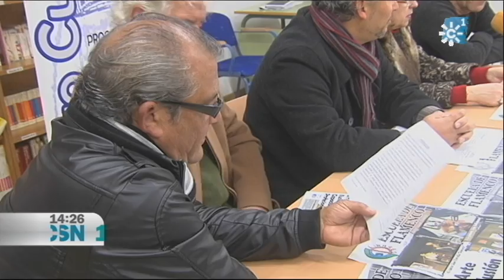ESCUELA FLAMENCA EN LINARES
El Centro Cultural Rom acaba de presentar la escuela de flamenco que inicia sus actividades a primeros de febrero. Como maestros, tres grandes artistas del municipio.